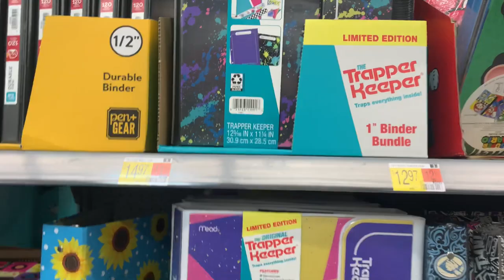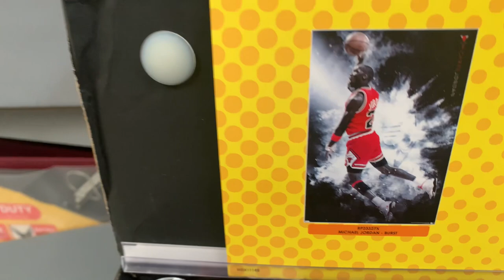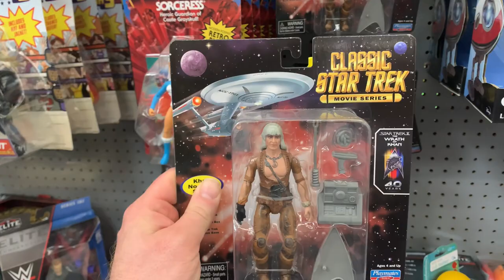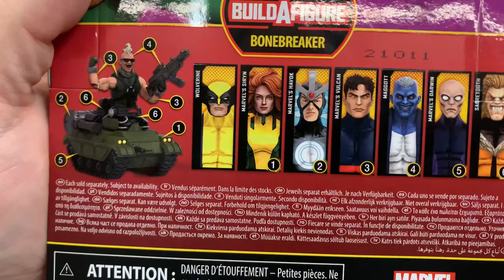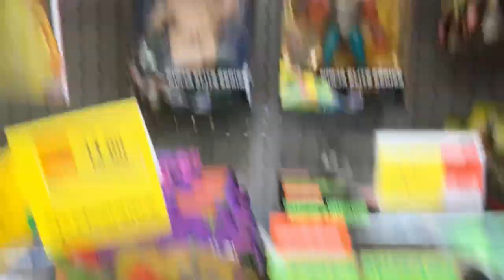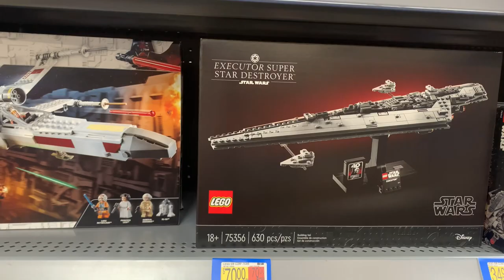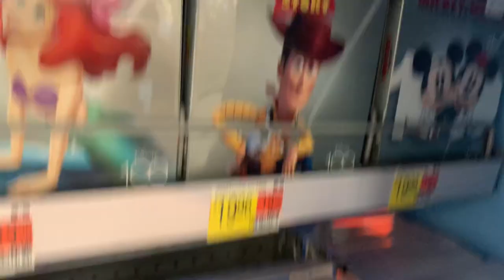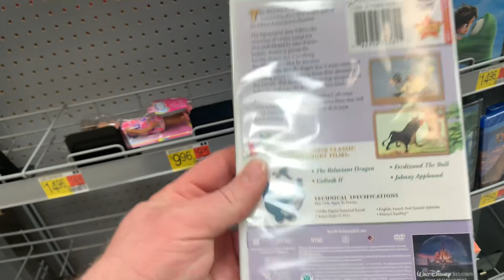HOLY CLEARANCE…BATMAN - WALMART WEDNESDAY